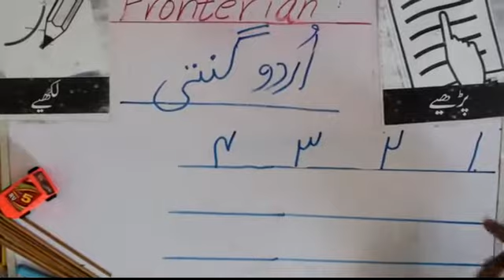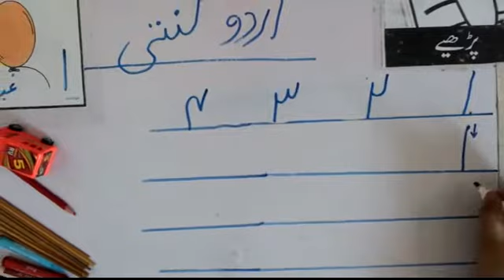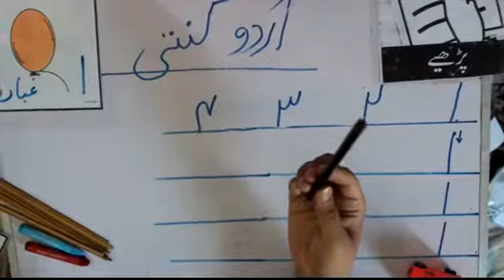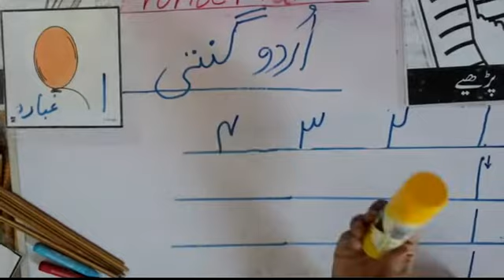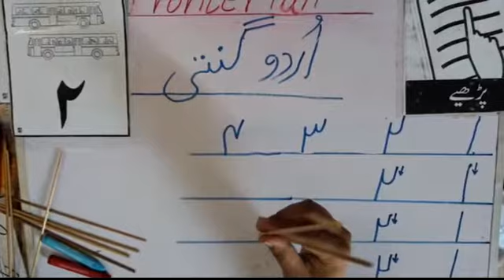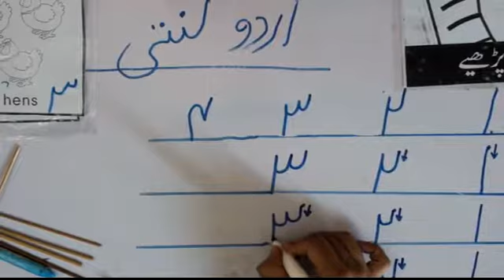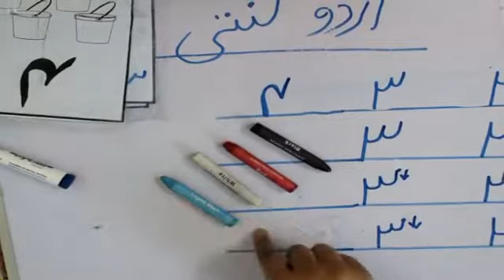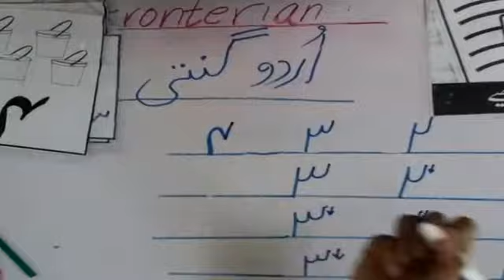OB - Urdu, Ginti